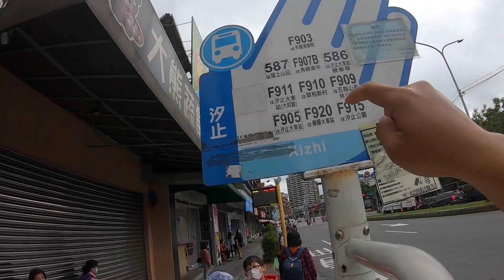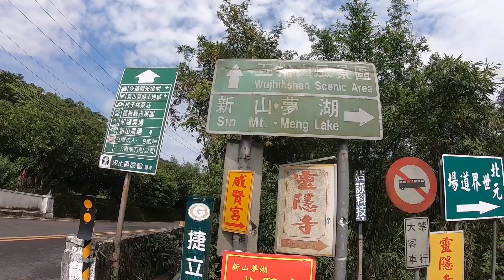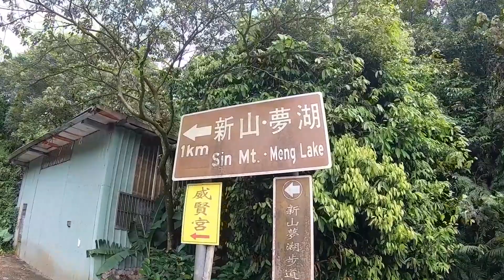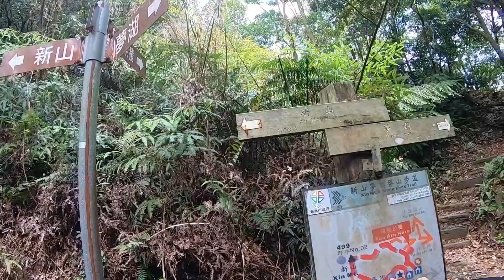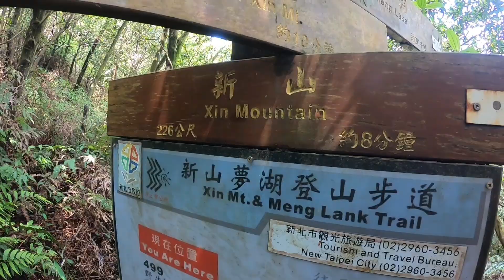Xinshan , Taiwan 2021 .